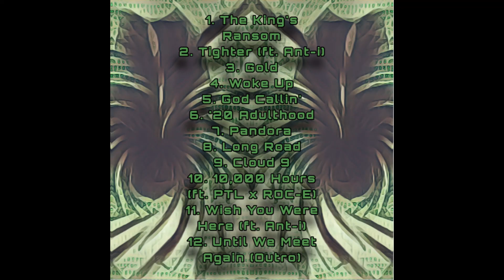Napier Quinn - Pandora (Official Audio)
Napier Quinn - The Tapestry Out Now!

The King's Ransom Produced By: @KennethEnglish
Tighter Produced By: @BeatsCraze
Gold Produced By: @MannyManhattan
Woke Up Produced By: @ODDstatus
God Callin Produced By: @TowerBeatz
'20 Adulthood Produced By: I'm not sure but my friend @PTL sent me this beat
Pandora Produced By: @ODDstatus
Long Road Produced By: @versus beats
Cloud 9 Produced By: @Zeven
10,000 Hours Produced By: @Buckroll Beats
Wish You Were Here Produced By: @theskybeats
Until We Meet Again Produced By: @Beats By Con

Lyrics:

Pandora, tell me what you got in the store for me
Tell me what you got in the hoard for me
Tell me what secrets do you keep

Crept out the cave, have I crested the peak?
Is my goal to gain gold or to wake up the sheep?
Fallin on the sword, would you rake up for me?
Exorbitant fee, for needs kept implicit
Exquisite, stare through holes in truth and miss it
Kiss it, the face of lady death make her my mistress
Thing is, love is a drug and we addicted
Wicked, you playing it cool whenever we kick it

Pandora, Pandora, Pandora
Pan, Pan

I keep it 101, all my dogs present
Doors wide open, you just gotta go and step in
My brothers posted up on the corner by the 7
Tight grips extended clips black as our complexion
Militant men, machine wessons for protection
Seen stranger things but my mind been eleven
If 12 want a lesson big bro get to stepping
Fuckin up the game, Wreck-It Ralph but I reckon

Pandora, Pandora, Pandora
Pan, Pan

It's the death of celebrity
Ain't no better than when my brothers standing next to me
Watch yo tone 'fore you wind up in a tomb
Kid King Tut, coming for yo throne
Live and die trying better bury me in gold
City got eyes and the summer real cold
Ain't no fairytale we don't get to grow old
We don't all get to grow old, they sold souls
And we clap for they role, in keeping us subjected
To dollars not the signs, see the number 9
Is more than a weapon, more than a lesson
More than a question
Tryna keep my self afloat raise my vibration
Niggas playing games with my mind no playstation
Words spilling out my head thoughts never vacant
Tryna paint a picture what's the point that i'm making?
How you let someone else vibe leave you quaking?
Lie for a statement?
I'll die 'fore I say shit
Thrive 'fore I break it
An oath not mistaken
Loyalty, Lettuce, and Letters? Don't let the fake in
Chorus should be back, but my mind keep going
Odin all knowing, i'm showing up never showing out
How many notes on my phone prolly lost count
How many goats gon be gone before i'm clocked out

Pandora, Pandora, Pandora
Pan, Pan

Nothing been the same Drizzy head in the clouds
Is Oscar still a grouch? Is my mans on the couch?
Talkin to the moon, bear in a big blue house
If the sky started falling I would probably move out
Chicken Little scrambling for something to do now
But me a different guy, already felt I died
If life is just a dream then who's truly alive
The key to dream lucid, and a little less stupid?
Or maybe more ruthless, see me blacked out
Cosplayin' Toothless, see me cracked out
Pops sayin' who's this?
Rap and write away, help me see another day
Worry that i'll lay with way too much to say
So i'm gonna pray that my time is to come for a minute
MVP on my mind in a scrimmage
HTG people's champs what an image
Shit, what an image
Damn, nigga we ain't finished
Thanos snap we could end it